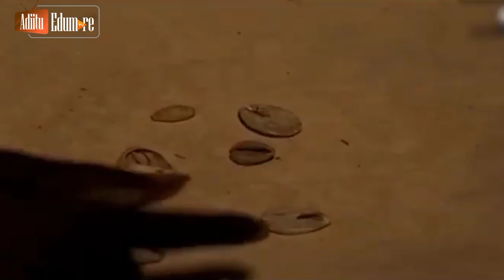YORUBA, E JE KA DUPE LOWO TUNDE KELANI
Tunde Kelani is one of the biggest film makers in Nigeria and by extension, Africa. He  has been in the industry since the 60s and he has to his credits, many great movies shot both in English and Yoruba languages. Some of his works include Saworo Ide, AGOGO Eewo, Thunderbolt, Oleku, Koseegbe, Maami, Ayinla, The Narrow Path, among others. Despite the fact that he is in his 70s, he is still agile and still shooting great movies. In this film, Thunderbolt, (MAGUN), Tunde Kelani explains the mystery behind MAGUN and the consequences. May his days on earth be long. Amen